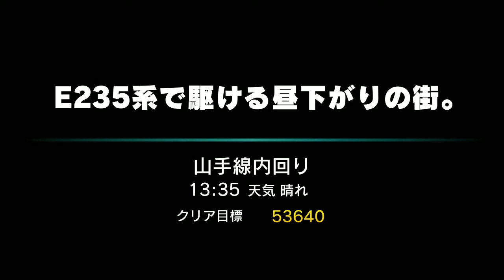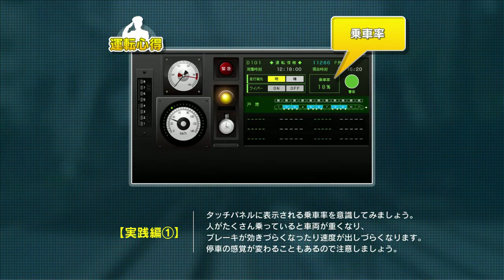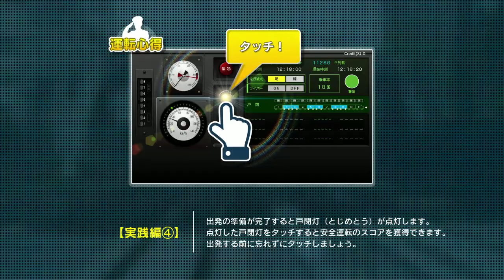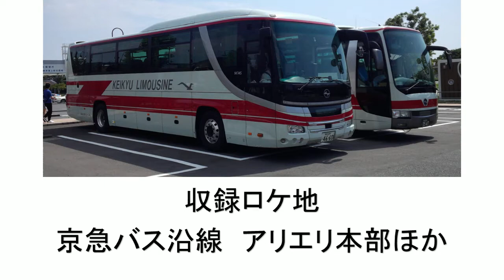電車でGO!! 初級 山手線 原宿～品川 E235系で駆ける昼下がりの街。 Ｂy プラレールアリエリループライン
電車でＧＯ！！のゲーム実況動画です。(※収録日:2019年２月３日)

山手線に関する関連動画↓↓↓

【アリエル＆エリックグループ総管理者生誕記念】C61 20蒸気機関車＆E235系山手線の新品プラレール開封動画

E235系(山手線)、HD300(ハイブリッド機関車)、C61 20(蒸気機関車)に連結器を取り付け改造してみた

「【プラレールアリエリループライン】山手線Ｅ２３５系をフル編成にしてみた」

「ポケモンサン＆ムーン冒険!! 超特別編　in 渋谷ヒカリエ走行会（展示会プラフェス） 電車でGO!!関連の電車たちによるフル編成にしてみた」